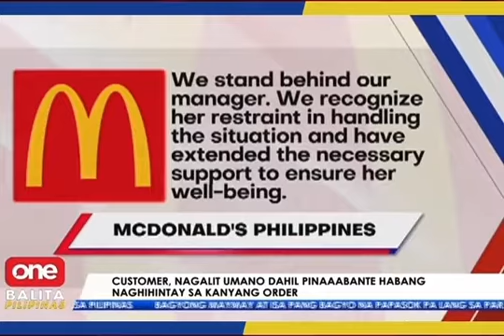Drive Thru Customer, Pinagmumura at Sinigawan ang Manager ng Fast Food Restaurant sa Makati! Viral!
Viral Drive Thru Costumer and Manager